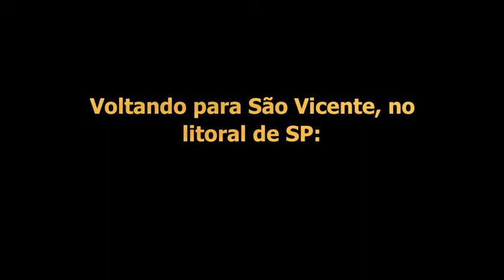São Vicente e São Paulo - Mais da tarde de 11/10/2020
O vídeo de São Paulo é de colaboradora do canal.